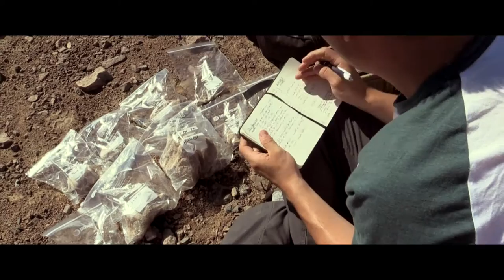Aurora Short Tour 10 Collaborative Science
A segment from the documentary film 'Aurora: Europe's Journey To Mars', produced by Imperative Space.

The film follows the work of scientists and engineers working on ESA ExoMars mission.